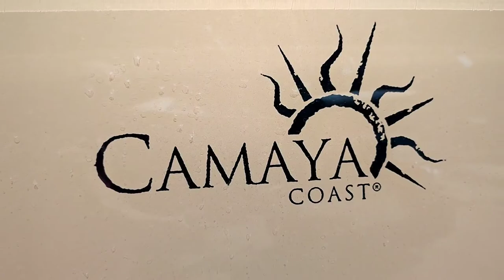ROADTRIP DAY TOUR sa CAMAYA COAST / Couple / ASTRO Chinito tv